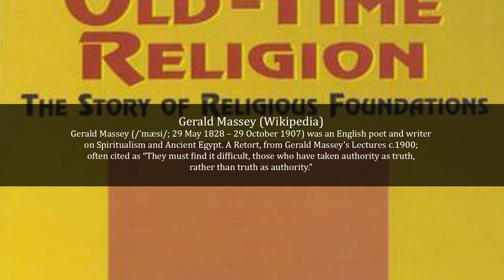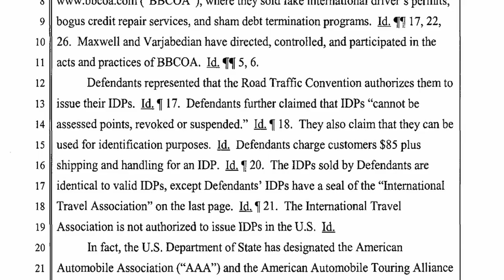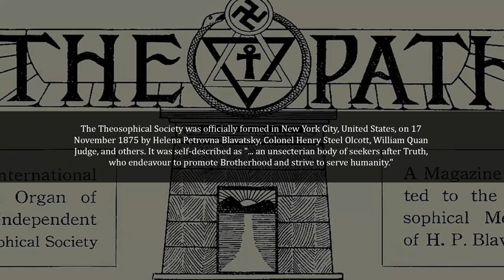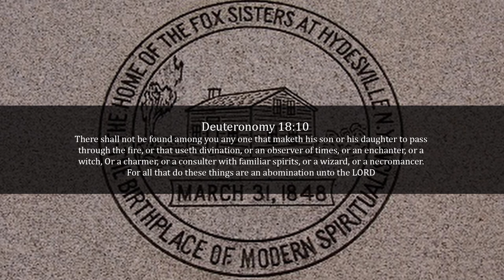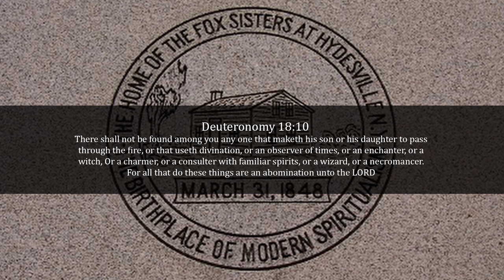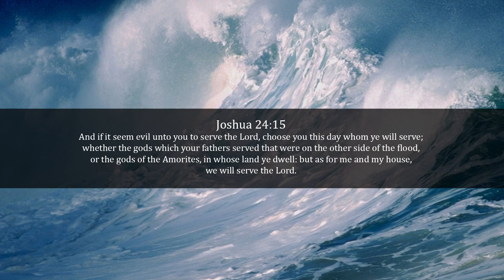Jordan Maxwell Exposed 1 - What goes around comes around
Warning to the "truth movement" Jordan Maxwell aka Russell Pine promotes the luciferian esoteric NWO religion (Theosophy). In this video we look at some of Jordan's new age beliefs and deception. I didn't even get into his connections to Manly P Hall... There is too much to cover on this man.. All I can say is RUN, Stop listening to this mans freemasonic faerie tales!

My fear is that Satan has people fighting the beast system and they will go to hell fighting him and never come to the TRUTH!!! (Jesus Christ). Do not be deceived! God will not be mocked!

I put this video into another video called: "THEY LIE - Icke, Maxwell, Rogan and Jones Exposed". Watch it here:

Deuteronomy 18
10 There shall not be found among you any one that maketh his son or his daughter to pass through the fire, or that useth divination, or an observer of times, or an enchanter, or a witch. 11 Or a charmer, or a consulter with familiar spirits, or a wizard, or a necromancer. 12 For all that do these things are an abomination unto the Lord: and because of these abominations the Lord thy God doth drive them out from before thee.

Romans 16(KJV)
17 Now I beseech you, brethren, mark them which cause divisions and offences contrary to the doctrine which ye have learned; and avoid them. 18 For they that are such serve not our Lord Jesus Christ, but their own belly; and by good words and fair speeches deceive the hearts of the simple.

Matthew 6:23(KJV)
23 But if thine eye be evil, thy whole body shall be full of darkness. If therefore the light that is in thee be darkness, how great is that darkness!

2 Corinthians 2:11King James Version (KJV)
11 Lest Satan should get an advantage of us: for we are not ignorant of his devices.

ALEX JONES—Nostradamus--BILL DEAGLE--RON PAUL--MICHAEL C. RUPPERT--TED GUNDERSON--JEROME CORSI--STEWART SWERDLOW--GEORGE KNAPP--JOHN DeCAMP--JESSE VENTURA--Noam Chomsky--Peter Ruckman--Eric Hufschmid--SHERMAN SKOLNICK--MICHAEL COLLINS PIPER--STAN DEYO--STEVEN QUAYLE--MARK PASSIO--LEO ZAGAMI--ALAN WATT--JORDAN MAXWELL--Robert Anton Wilson--Linda Moulton Howe--Major Ed Dames--Steve Jackson--John Hogue--Mitch Horowitz--Lindsey Williams--Edgar Cayce--Rosemary Ellen Guiley--Zecharia Sitchin--David Bay--Bill Schnoebelen--Jack McLamb--Richard Syrett--JEFF RENSE--CHRIS WHITE--JACK BLOOD--ANTHONY J. HILDER--MICHAEL TSARION--BARBARA SIMPSON--VINNY EASTWOOD--GEORGE NOORY--DAVID ICKE--JASON BERMAS--MARK DICE--WHITLEY STREIBER--RICHARD C. HOAGLAND--LEN HOROWITZ--Chuck Missler--Wayne Madsen--Stanley Monteith--James Colquhoun--Laurentine ten Bosch--Jim Marrs--Daryl Bradford Smith--Jim Tucker—Art Bell
Group 2: TEXE MARRS, LENNY BLOOM, LEE ROGERS, JOSH REEVES, WILLIAM ZABEL, JUSTIN PRIMM, JEFFREY GRUPP, RUSS DIZDAR, G. EDWARD GRIFFIN, Pierre Sabak, William Rodriguez, Steven Greer, William Henry, Gary Lachman, R. Gary Patterson, Doc Marquis, Arthur Goldwag, Brian Desborough, Pamela J. Ray, Edmond Paris, Oliver E. Murray, Nesta Helen Webster, James Burns, Leuren Moret, Daniel Estulin, John D. Marks, Philip Gardiner, Barry Chamish, Henry Makow, Victor Thorn, Greg Szymanski, Sean Casteel, Al Bielek, Bob Tuskin, Commander X, James Corbett, Paul Verge, Ben Fuchs, Patrick Heron, Henrik Palmgren, John Kaminski, Devvy Kidd, Len Osanic, Sam & Trish Britton, Peter Schaenk, Frank Whalen, Michael Haupt, Dr. Alan Cantwell, Sherry Shriner, Keith Thompson, Rick Stanley, Tracy R. Tyman, Alex Merklinger, Mike Hoggard, Linda Kennedy, Zeph Daniels, Rob McConnell, Mike Hagan, Erskine
Group 3: JESUS (Yeshua), WILLIAM COOPER, SPACEMAN GARY BELL, GEORGE FREUND, KENT HOVIND, Dr. Scott Johnson, Cathy O'Brien, Randall N. Baer, Gary Webb, RIK CLAY, Michael Corbin, Nick Begich, DR. GARY R. DAVIS, BOYD E. GRAVES, MAE BRUSSELL, WILLIAM GUY CARR, MYRON C. FAGAN, MASSIMO MAZZUCCO, JOHN TODD, DR. ROBERT C. BECK, DR. ROBERT STRECKER, DR. LORRAINE DAY, TOM GAMBILL, JOYCE RILEY, NOREEN GOSCH, DR. SHERRY ROGERS, DEANNA SPINGOLA, KATHERINE ALBRECHT, DR. SHERRI TENPENNY, RANDY WEAVER, ERIC JON PHELPS, ALBERTO RIVERA, DR. CASS INGRAM, Dr. Carolyn Dean, Russell Nelson, Eustace Mullins, Larry McDonald, Nick Begich, Ed Chiarini, Jason Vale, Jon Rappoport, Margie Schoedinger, Elizabeth Dilling, George F. Wittkopp, Walter J. Veith, Brice Taylor, Matt Barber, Gary Null, Max D. Younce, M. F. Cusack, Doyel Shamley, Dr. Peter Duesberg, Bob Chapman, Tom Philpott, Larry Sinclair, Randy Weaver, Dave Von Kleist, Dr. Cathy Burns, Brian Peskin, Ken Adachi, Caryl Matrisciana, Paul Flynn, Joe Shimmel, Scott Lively, Gianni Hayes, Shelley Lubben, Jason D. Kovar, Professor Griff, Warren Smith, Barbara Aho, William H. Kennedy